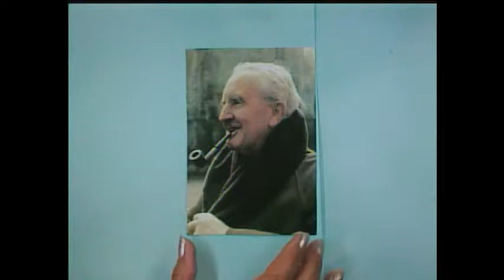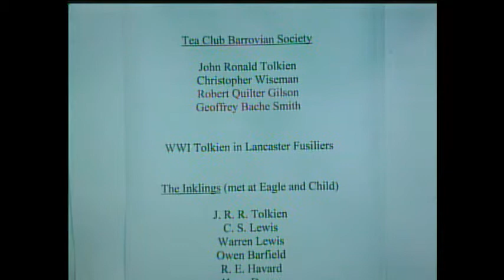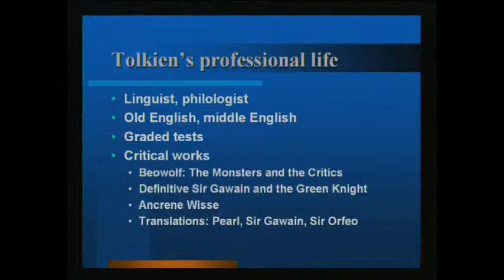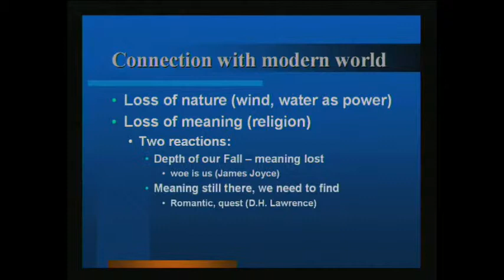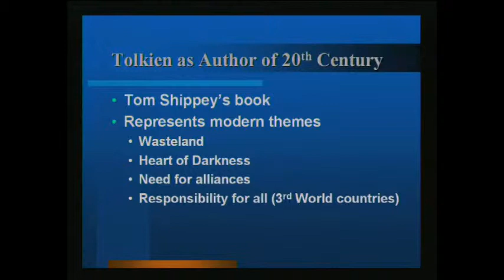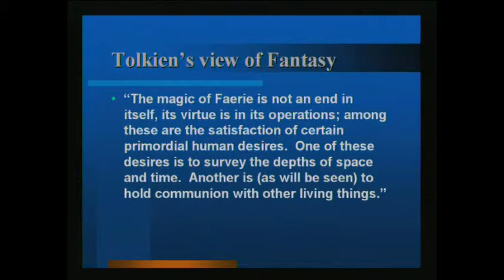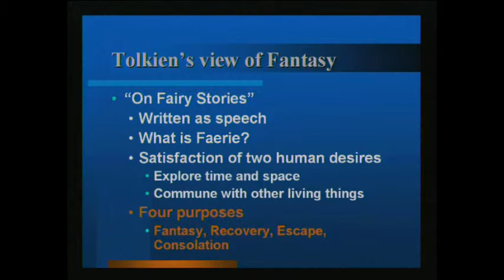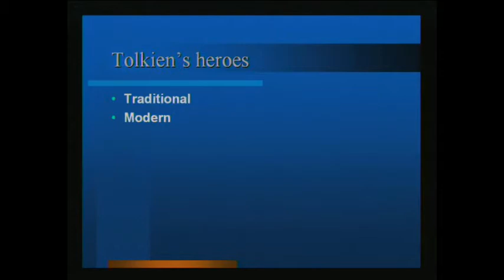J.R.R. Tolkien Lecture Series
Instructor Christine Barkley introduces viewers to Tolkien and his ideas about fantasy literature.  Also included is analysis of the "The Hobbit", "Lord of the Rings Books 1-6", and the book of "The Silmarillion.